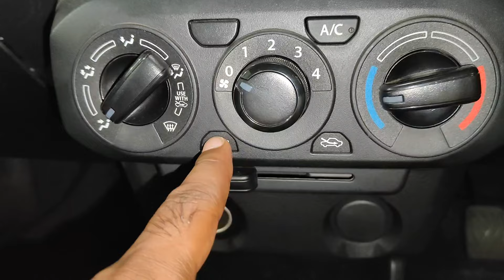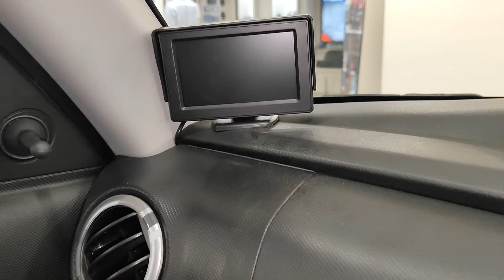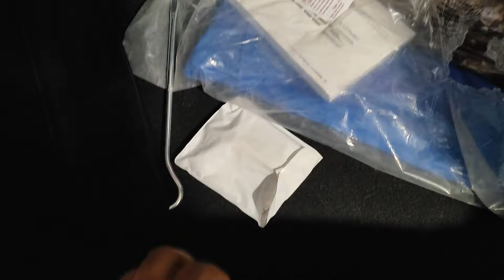2024 Maruti Suzuki S-Presso: Is This Car Even Real?/mini suv/budget car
spressovximodel
spressocarprice
NewmarutisuzukiS-presso2024model
Fullreview
Newfeatures2024
Spressocar
Spressovxi
Newmarutispresso
Marutisuzukispresso2024
Miniscorpiocar
Minisuv
Bestcarunder10lakh
Bestcarunder15lakh
Marutinewcar
Bestmileagecar
Spressonewmodel
Newvximodel
Marutisuzukispressocar
Minisuv
lowmaintaincar
bestpricecar
topcars
spressocarfeatures
bestperformancecar
marutikiminisuv
viralvideo
Trendcars

newspressoreview
spressofullspecification
newbestcarmaruti
howtopurchasecar
underbudgetcar
newtrendingcar
newtrends